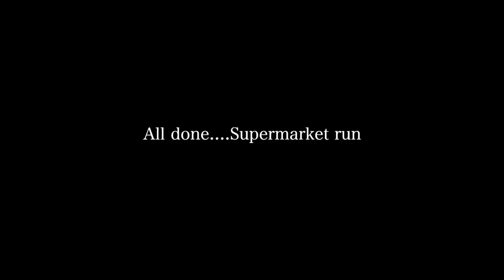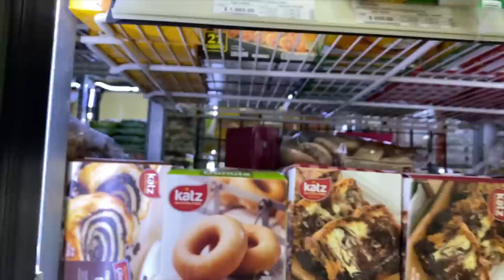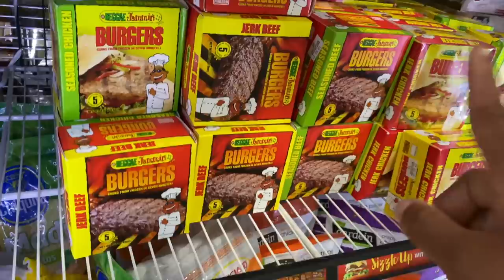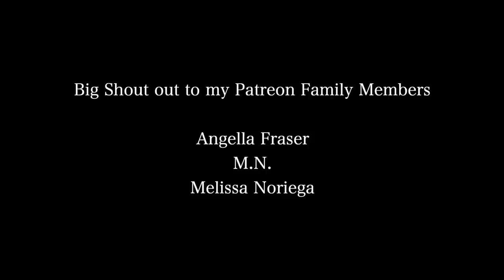I'm Tired of This + Disrespectful People + Here We Go Again + Supermarket | Vlogmas 2020 Day 14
⊹ Intro -
⊹ Outro -

 ➩SOCIAL MEDIA!!

⊹ Bicana Brown
⊹ 24
⊹ Jamaican